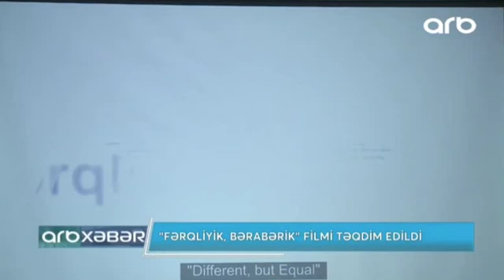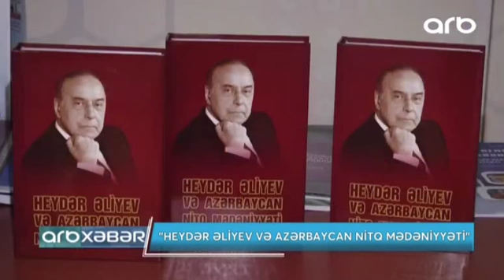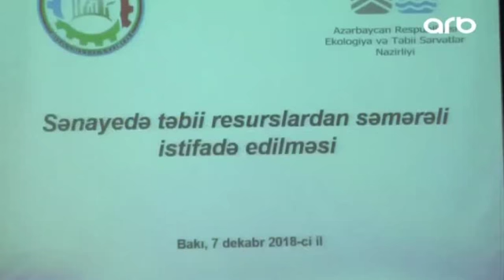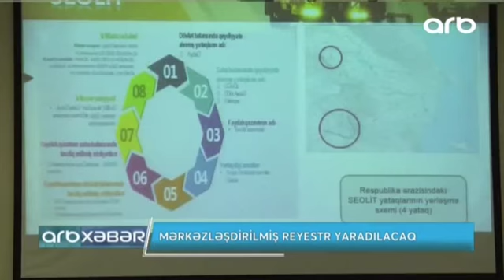ARB Xəbər - 07.12. 2018 - ARB TV